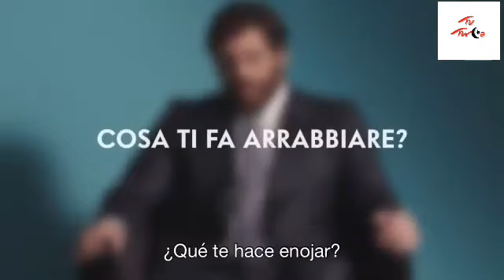Entrevista Can Yaman Vainity Fair Italia - Novelas y Series Turcas para ver Online Gratis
¿Te gustó la noticia? ¡Déjanos tu comentario!

Toda las noticias del mundo del espectáculo Turco, Hot News Micro Noticias Últimos momentos!!  Portal en Español